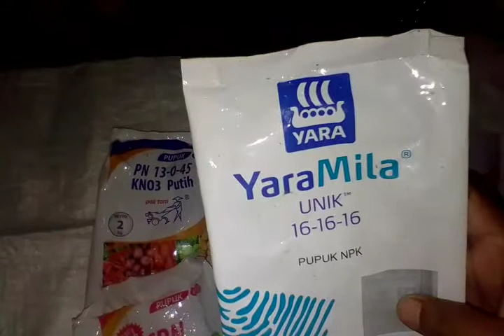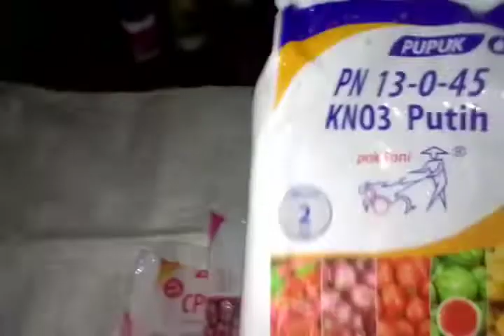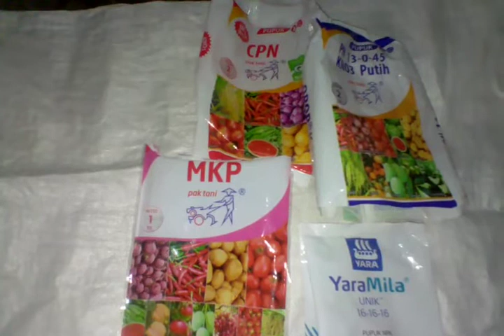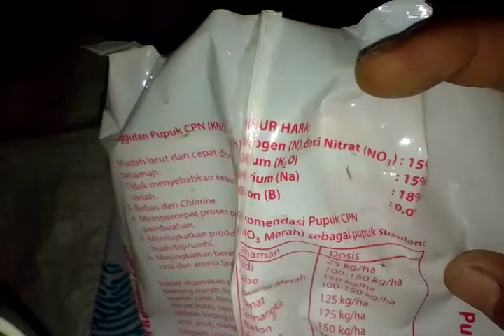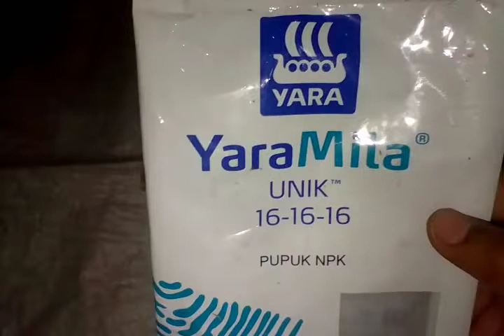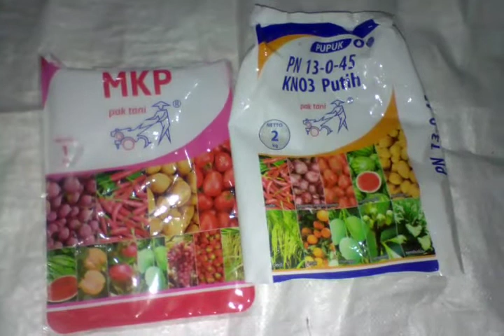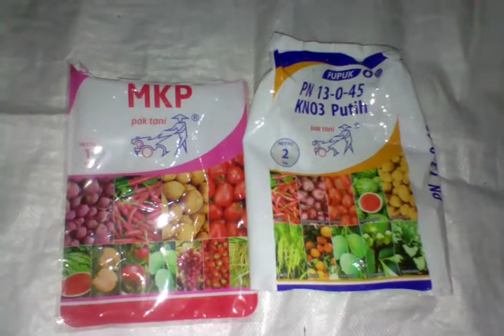KNO3 MERAH, PUTIH, MKP, NPK16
penjelasan pupuk susulan saat awal fase generatif,
dosis dan waktu aplikasi